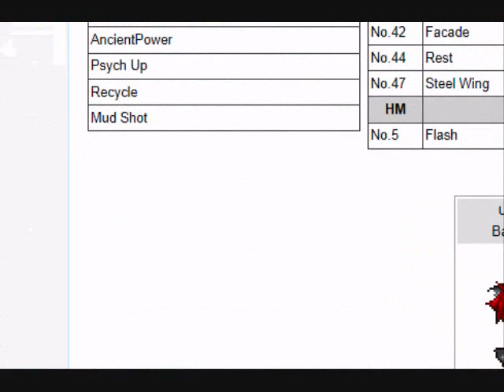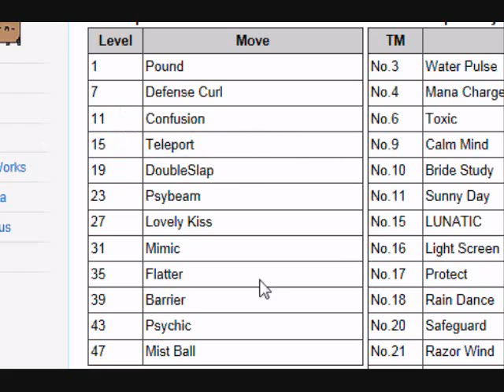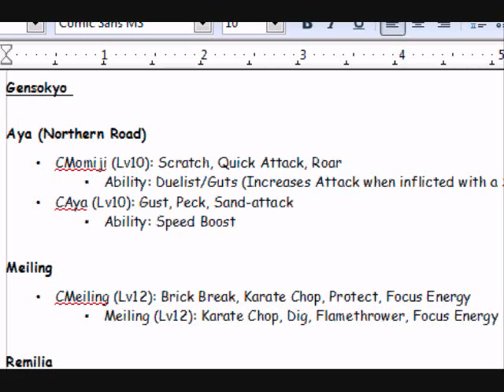Let's play another world part three entering the carlet Devil Mansion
we finally make it to the carlet devil mansion even though Junan seams to be afraid of the carlet devel (don't blame her conserting part one).

note: Yes I do know it's Scarlet devel Mansion though no one told that to the in game location display.